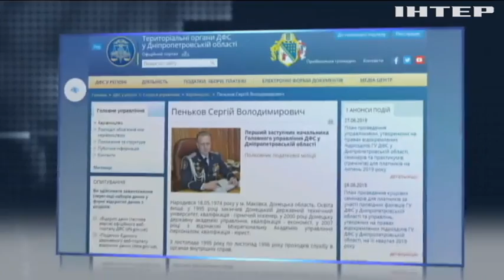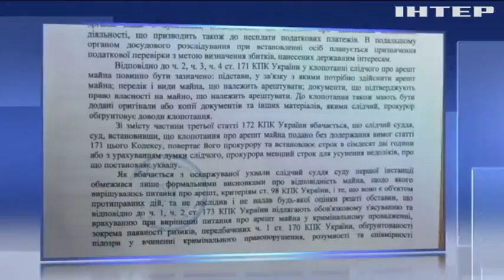Представники Фіскальної служби не полишають спроб заволодіти приватною оливою на мільйони доларів